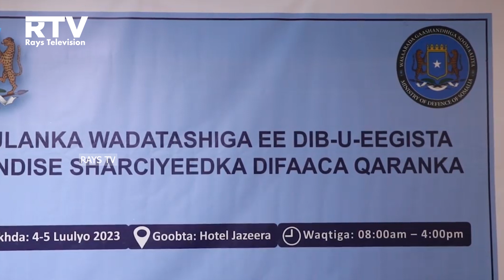WARKA HABEENIMO EE RAYS TV 04 07 2023